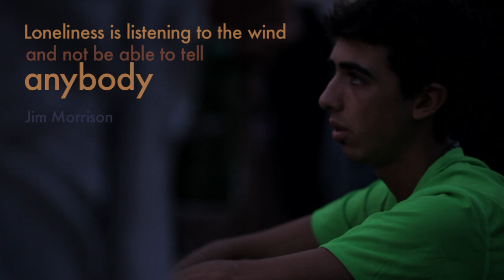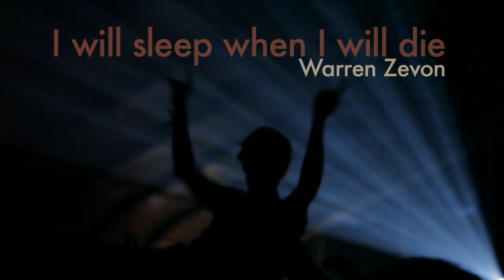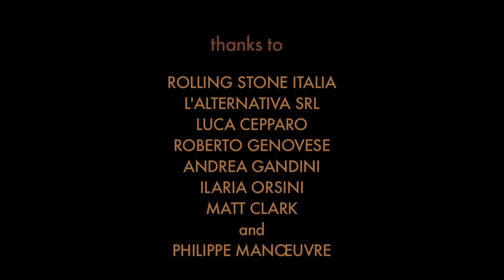SZIGET Festival 2010. A short documentary by Pamela Maddaleno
A short documentary about Sziget Festival 2010. Camera and edit: Pamela Maddaleno. Sound recording: Erwan Le Mao.
Thanks to Rolling Stone magazine Italy, L'alternativa srl, Andrea Gandini, Luca Cepparo, Roberto Genovese, Ilaria Orsini, Matt Clark, Philippe Manouvre.